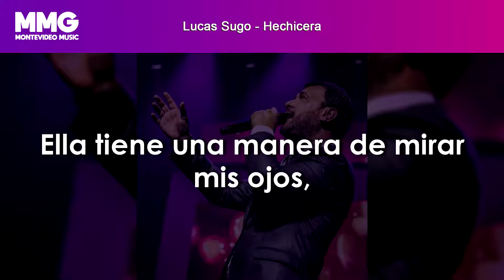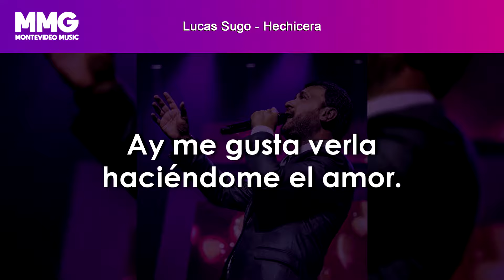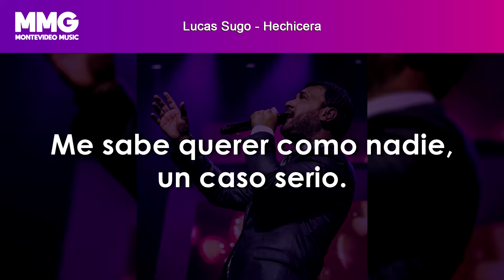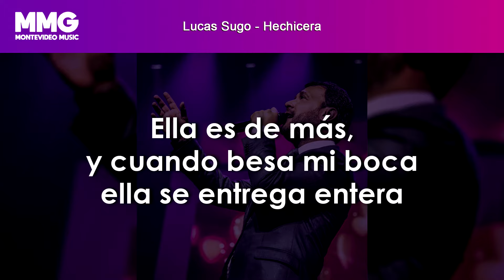Lucas Sugo con Letra - Hechicera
Lucas Sugo - Hechicera - Letra:
Ella tiene una manera de mirar mis ojos,
que en mi despierta sueños, locuras de amor.
Ella tiene una manera de tocar mi cuerpo
que me deja loco, un loco soñador.

Ella me sabe atrapar como nadie, tiene misterios
Me sabe querer como nadie, un caso serio.

Una diosa, una loca, una hechicera...
Ella es de más,
Y cuando besa mi boca ella se entrega entera
Por Dios, ella es de más

Vida mía!
Sentimiento amor, sentimiento...

Ella tiene un brillo fuerte, brilla como estrella
Ay me gusta verla haciéndome el amor.
Que me enloquece, me embriaga
y me envuelve entero
Me hace prisionero, un loco soñador.